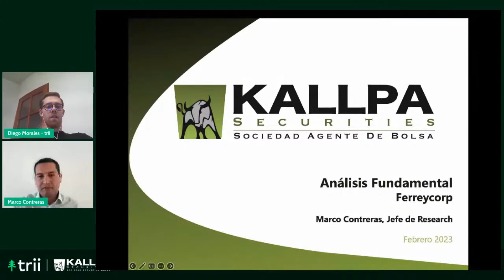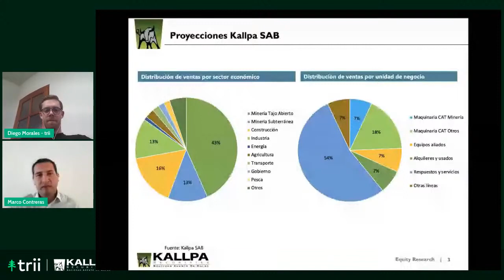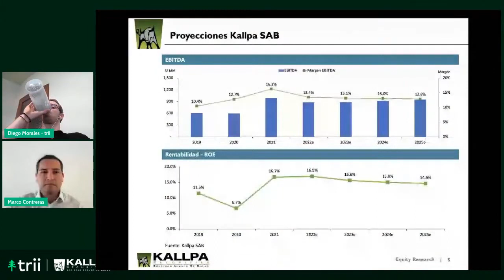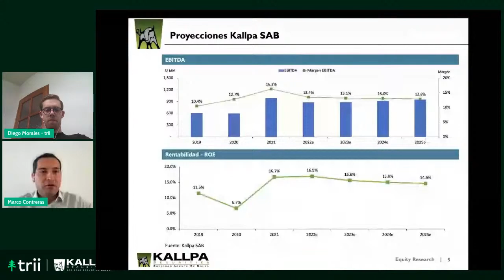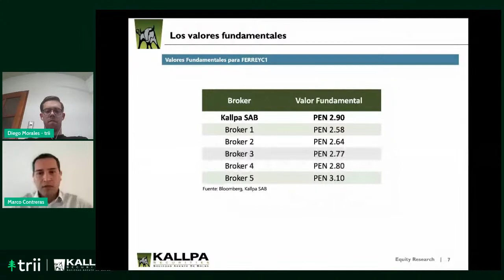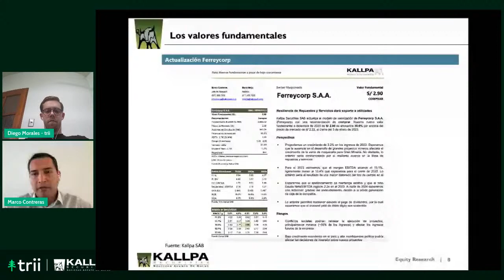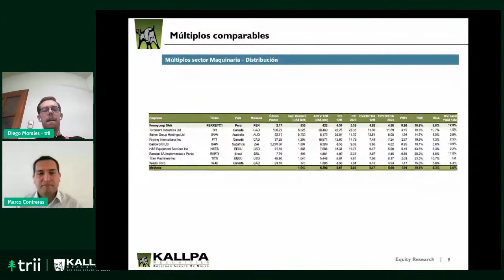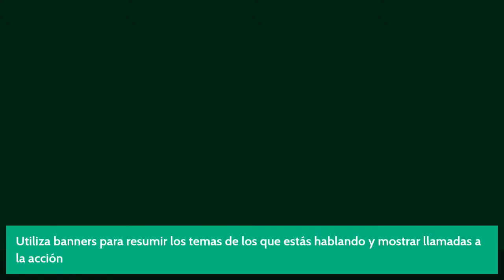Análisis y Perspectiva de Ferreycorp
trii, la app con la que podrás invertir tu dinero y ser accionista de las empresas más grandes del Perú y el mundo, descarga la app ahora 📲